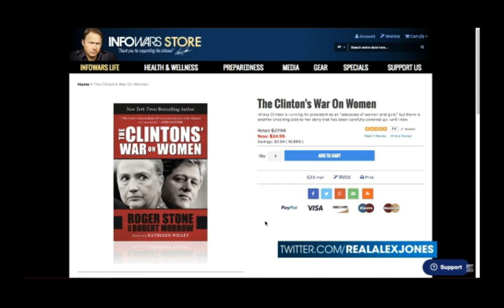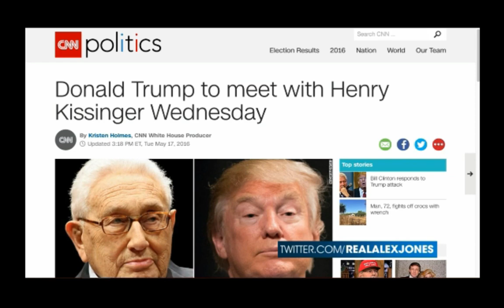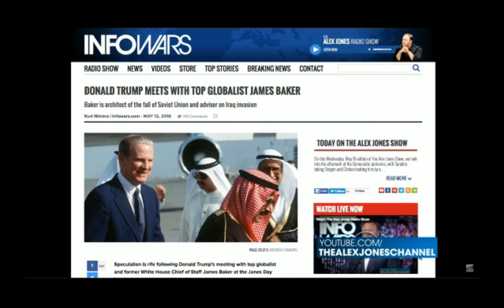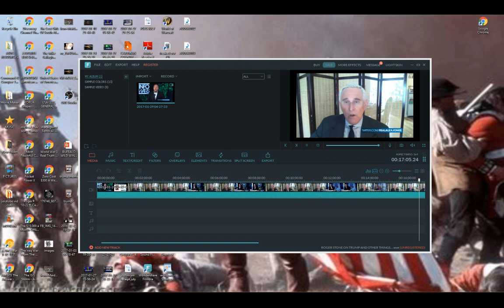A TASTE OF REALITY WITH ROGER STONE AND ALEX JONES TALKING ALL THINGS TRUMP...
ALEX JONES AND ROGER STONE DISCUSS ALL THINGS TRUMP AND THE GOING ONS IN AMERICA AS WELL AS WHAT WE SHOULD BE DOING NEXT TO BETTER OUR BELOVED COUNTRY...
GET INFORMED AND STAY INFORMED. WATCH ALEX JONES ON INFOWARS!

INFOWARS.COM PRISONPLANET.COM STONEZONE.COM